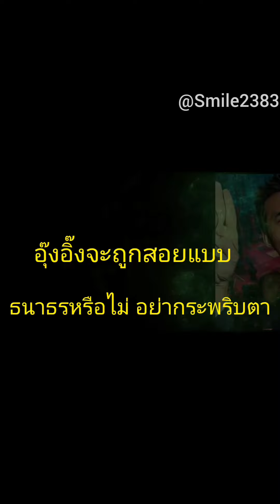อุ๊งอิ๊ง จะรอดหรือร่วง?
อุ้งอิ้ง,นายกฯ,นายกรัฐมนตรี,ทักษิณ,การเมือง,รัฐบาล